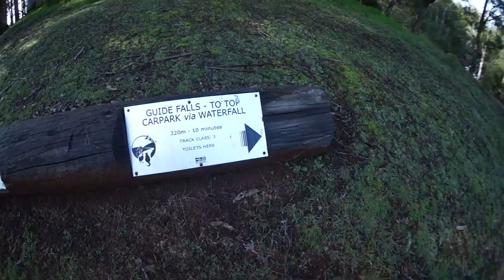First day in Tasmania checking out Burnie! Love it!!!!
Episode 38 of the Aussie Tour...
we arrive in Burnie Tasmania and check out the sights!
So far I am very impressed so far!

I'm just a guy making videos for fun of my experiences not making money off of these, so I hope you enjoy.